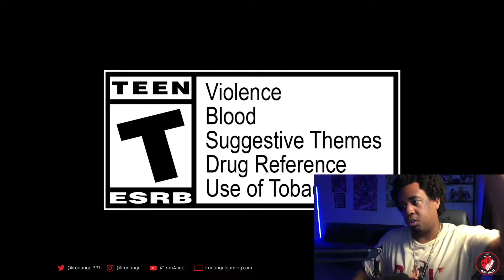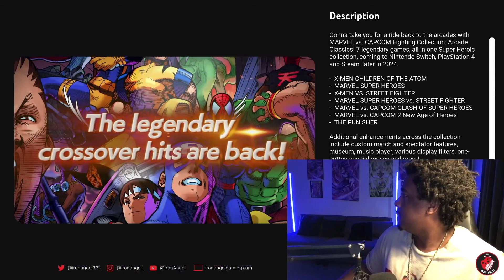MVC2 IS BACK! Marvel vs Capcom Fighting Collection Arcade Classics announce trailer! REACTION